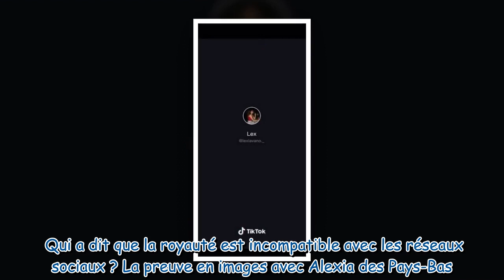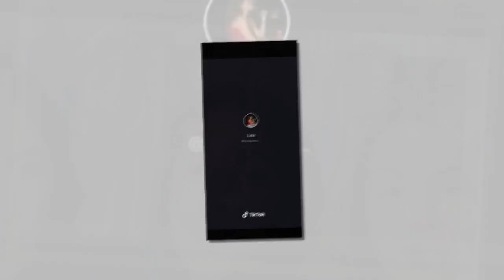Alexia des Pays-Bas : qui est l'adolescente qui cartonne sur TikTok